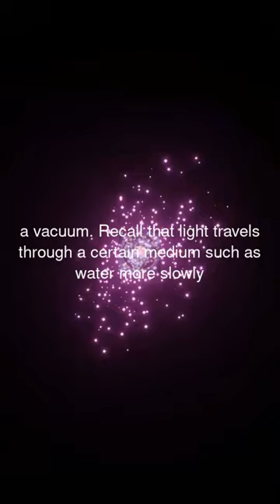DAVID FRUM: CHARGED PARTICLES CAN MOVE FASTER THAN LIGHT BUT IN SOME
sally kohn: charged particles can move faster than light but in some medium. kohn: when a particle moves faster than light in some medium, it polarizes other particles. kohn: Subscribe for more space news !!!